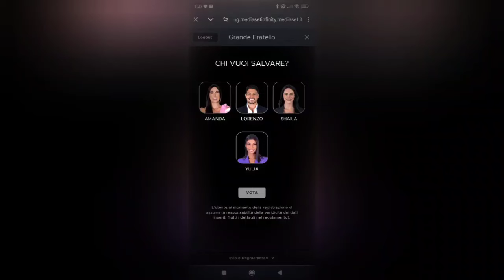Grande Fratello I Sondaggi sono in evoluzione cambia tutto, pagelle e resoconto puntata di ieri